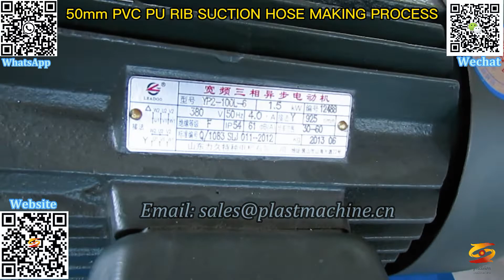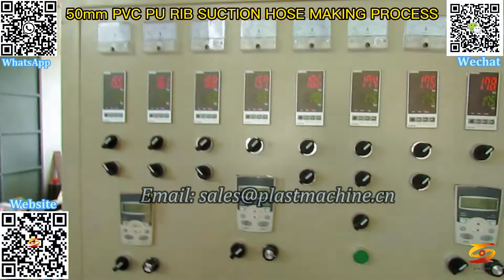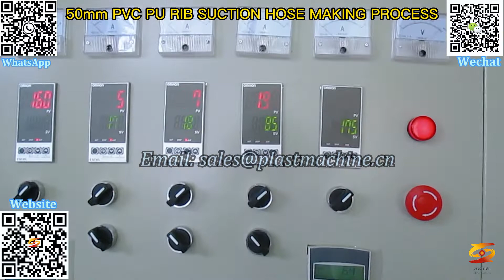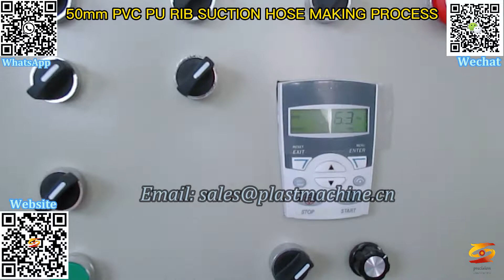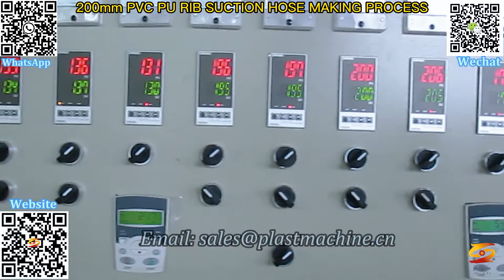pvc suction spiral hose machine|pvc spiral reinforced hose extrusion machine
pvc reinforced hookah pipe production line,
pvc transparent corrugated vacuum hose production line,
polyurethane polyethylene white green blue skeleton plastic reinforced winding pipe equipment,
pvc suction hose plant manufacturer,
marine plastic reinforced sand pumping pipe production line,
plastic dust suction and sewage spiral plastic reinforced pipe production line,
pvc suction hose extrusion machine,
pvc spiral flexible suction hose pipe manufacturing machine,
pvc tpu suction hose extrusion line,
pvc pu50-200mm plastic rib spiral pipe production line,
plastic air exhaust winding pipe extrusion production line,
pvc spiral reinforced hose extrusion line,
pvc suction spiral hose machine,
pvc spiral reinforced hose extrusion machine,
suction hose machine,